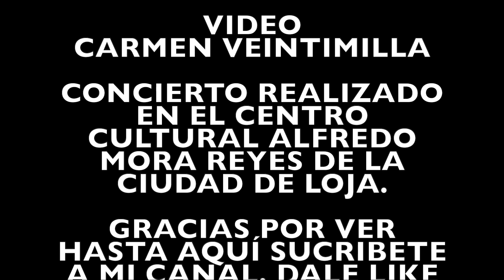Latin Americana Alfredo Mora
Les comparto un fragmento de la obraSuite Latin Americana del Maestro Frank Naylor, concierto realizado en el Centro Cultural Alfredo Mora Reyes de la ciudad de Loja, con la Orquesta Infanto-Juvenil del Colegio de Artes Salvador Bustamante Celi, bajo la dirección del maestro Christian Peralta.